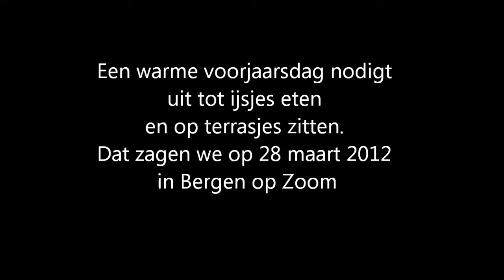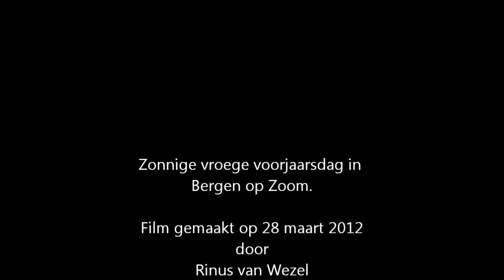Zonnige voorjaarsdag in Bergen op Zoom.mp4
Zonnige voorjaarsdag in Bergen op Zoom
Op een zonnige vroege voorjaarsdag op 28 maart met ongewoon hoge temperaturen voor de tijd van het jaar liepen we door Bergen op Zoom. De belangstelling voor ijsjes was erg groot. Jong en oud stond in de rij om een ijsje te bemachtigen.
In de stad beschikken we over twee ijssalons die ambachtelijk ijs maken in verschillende heerlijke smaken. De oudste van de twee is "IJssalon Crusio" gevestigd aan het  Gouvernementsplein.
De andere locatie draagt de naam "IJssalon Emma" en is nu voor het tweede jaar in bedrijf aan de Fortuinstraat.
Ook daar wordt heerlijk ijs gemaakt en is de belangstelling groot voor dit lekkere ambachtelijke product. Alleen al de presentatie in de vitrines doet menigeen watertanden.
Verder was de stad in die vroege warme zon gezellig en kwam dat vooral op de grote markt tot uiting waar de terrassen aan de zonkant overvol waren. Het geroezemoes der stemmen werd alleen op gezette tijden overstemd door de klokken van het carillon van de Peperbus. Mooie momenten om van te genieten in de wetenschap dat de dag van heden nooit meer zo zal zijn als die van morgen.